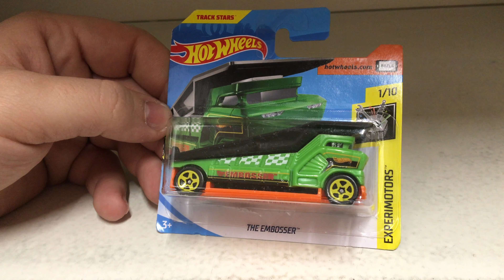Hot Wheels The Embosser - 2017 Hot Wheels The Embosser - Hot Wheels Experimotors